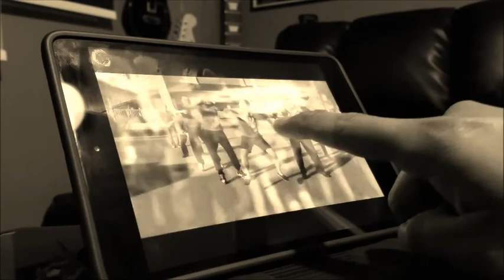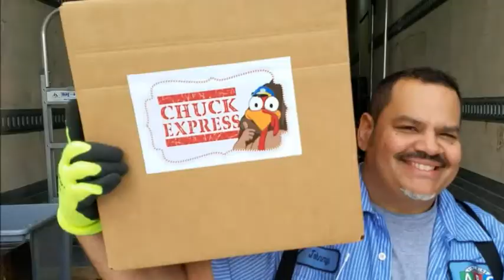ABC Holiday Video